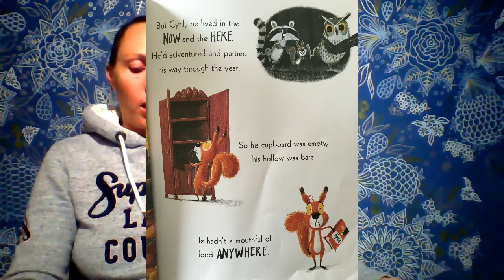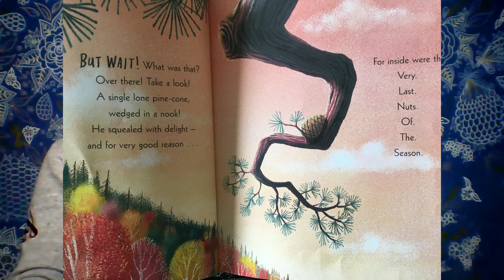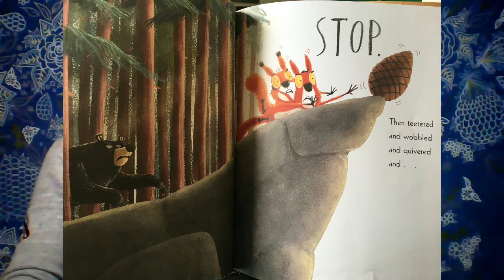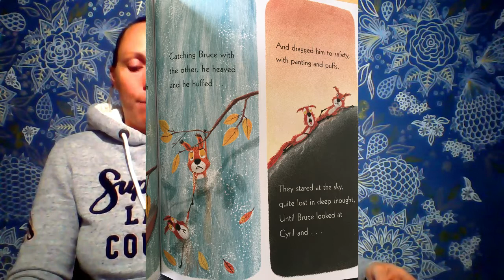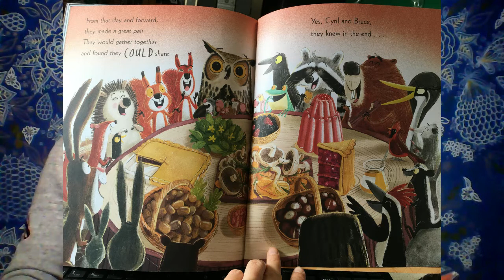Reading Time with Mrs Muckley: 'The Squirrels who Squabbled'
Join me as I read 'The Squirrels who Squabbled' by Rachel Bright & Jim Field